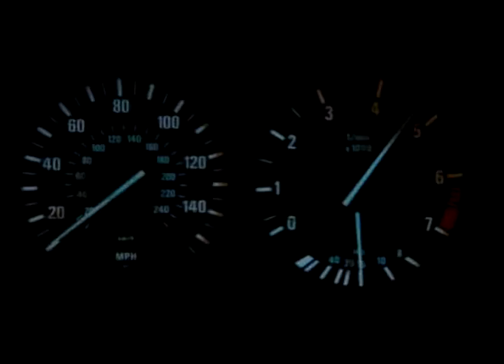forever living success day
full speed toward success teaser